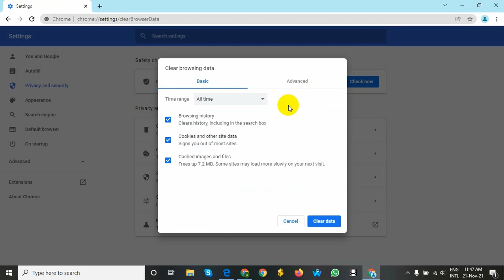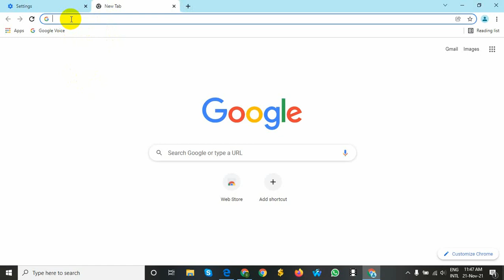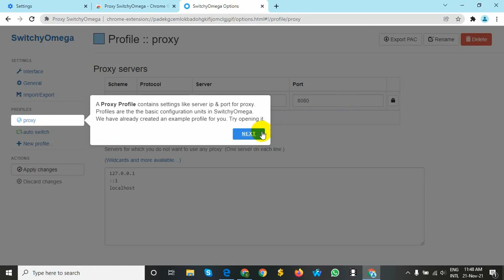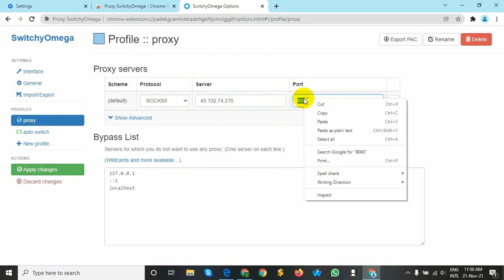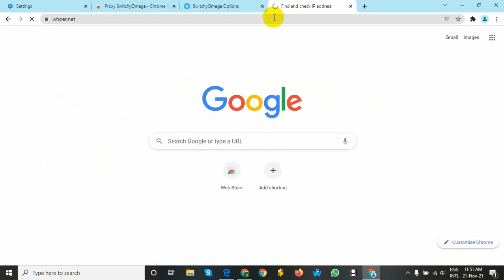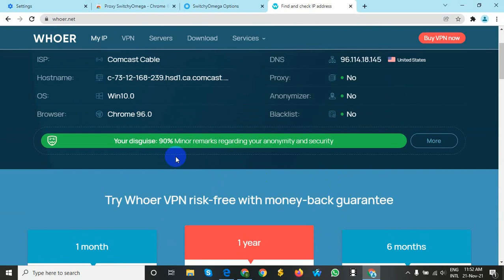How to IP setup in your google chrome Browser.খুব সহজে আপনার ক্রোম ব্রাউজারে আইপি সেটআপ করুন .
How to IP setup in your google chrome Browser.আপনার গুগল ক্রোম ব্রাউজারে কীভাবে আইপি সেটআপ করবেন.খুব সহজে আপনার ক্রোম ব্রাউজারে আইপি সেটআপ করুন.